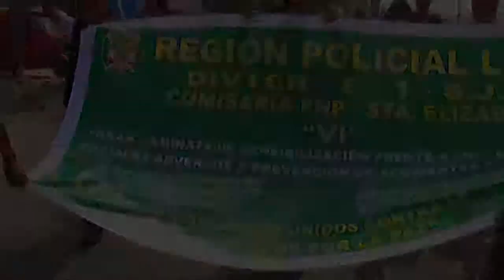Caminata Sonrie a la Vida (Video 3)